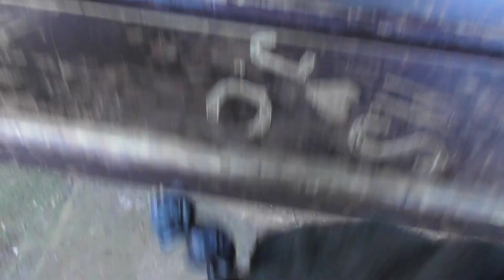Bear's Bites 19/01/2023 Part 1 of 3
Bear's Bites 19/01/2023 Part 1 of 3 (Includes ill health, litter, Churston Cove, Churston Point, flyover, Oscar 4, Ro-Ro Cargo Ship Maxine, BM559 Sandpiper)